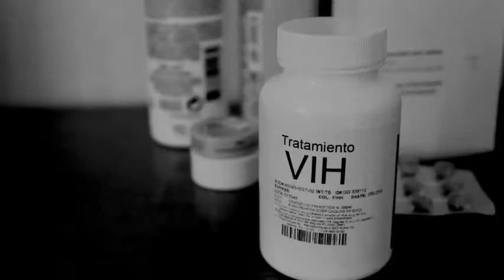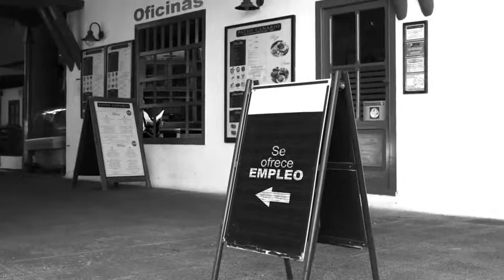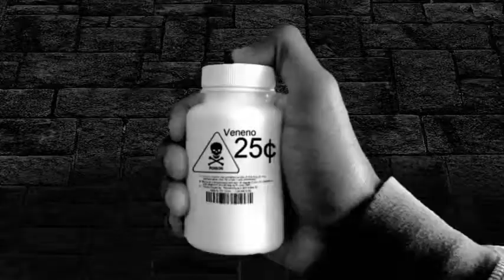Forrito 2010 Forrito 10 Imagina qu tu!